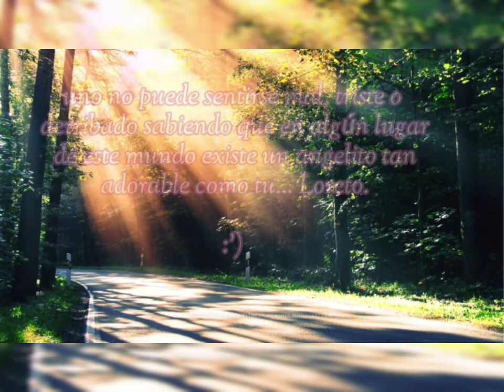Loreto Peralta es Perfecta ♥️